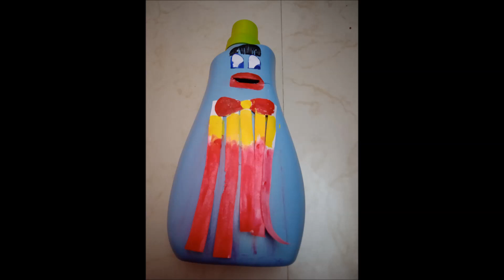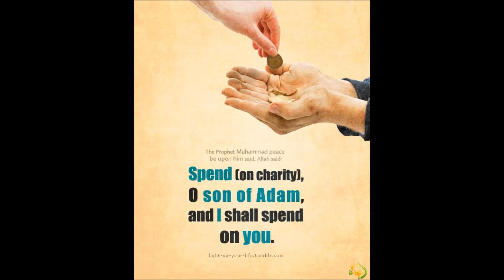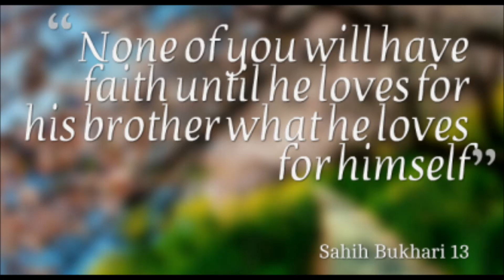My Little steps to Heaven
Money collection project for Charity . Teaching children the importance of Compassion and Charity